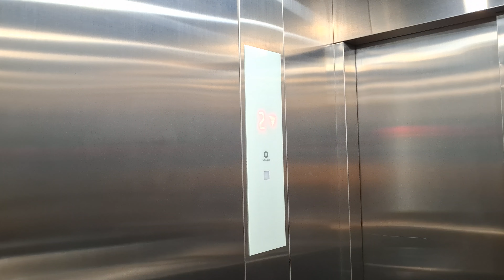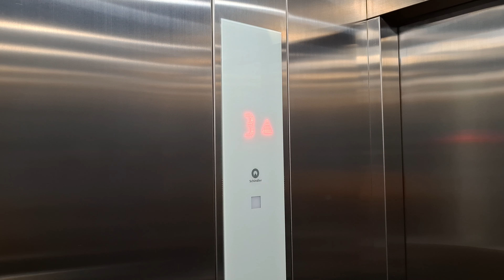Schindler Traction Bed Elevator - RS YPK Mandiri, Jakarta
Brand new Schindler elevator at a small hospital near Thamrin area. The elevator is quite nice, but historically it was replaced a rare old OTIS Spec 5 elevator. Previously the elevator only serve 2 floors, but it's added one more floor after the replacement.

Since it's replaced after the 5500 model is discontinued, probably between 2021 and 2023, this elevator could be a Schindler 5000. The emergency light position is different than usual Schindler 5500, which located inside the car indicator panel.

📝 Quick review:
      ✅ Pros:
      • Smooth ride
      • Clean cab
      • Disable friendly
      ❌ Cons:
      None

🛗 Elevator details:
    Capacity: 1600 kg / 23 persons
    Floors served: 1, 2, 3 (3 stops)
    Model: 5000 MRL (?)
    Fixtures: Linea 300
    Year installed: Between 2021 and 2023
    Changes: Replaced from 1980s OTIS elevators